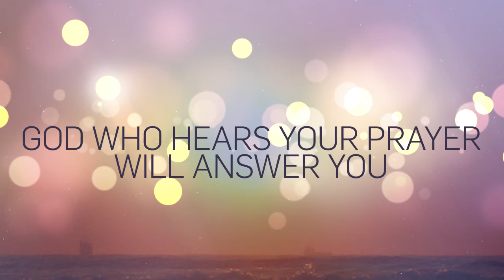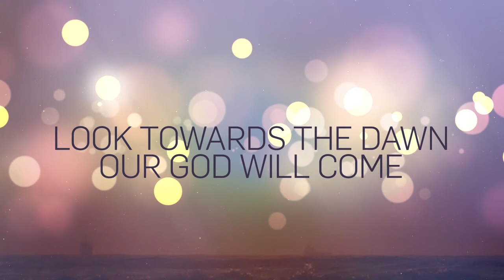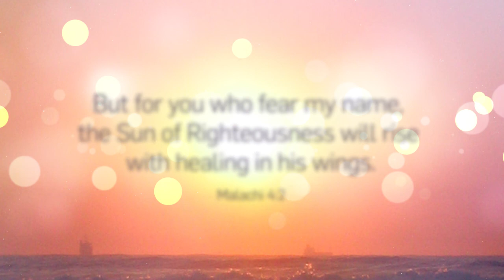You who fear the Lord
'You who fear the Lord' by Jo Doré, Judy Gresham and Carey & Geraldine Luce.

do not be afraid,
God will comfort you
and lift you up.
You who wait for God,
do not be dismayed,
God, who hears your prayers,
will answer you.

The Sun will rise, will rise
with healing in his wings.

You who long for rest
in the day of test,
you will be restored
to live again.
You who sit alone
in the dark of night,
look towards the dawn:
our God will come.